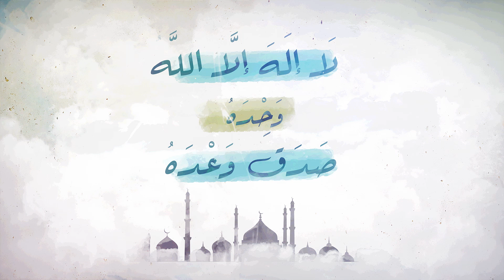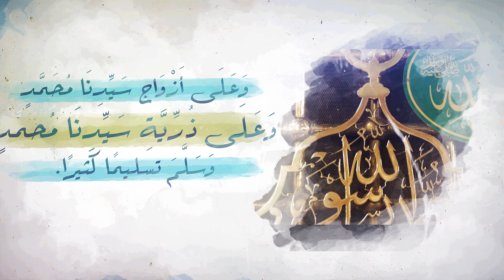تكبيرات عيد الفطر المبارك .. كل عام وانتم بخير ❤️